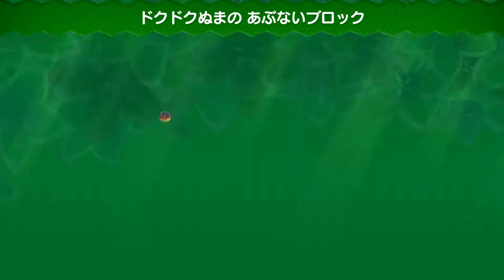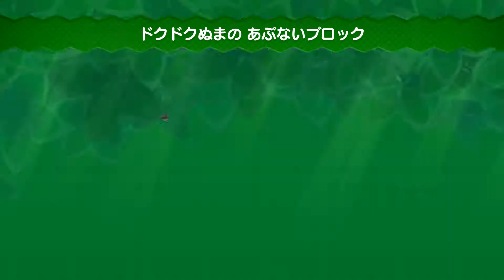【NewスーパールイージU DX】5-2 ドクドクぬまの あぶないブロック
5-2 ドクドクぬまの あぶないブロック
ソーダジャングル
【NewスーパールイージU DX】